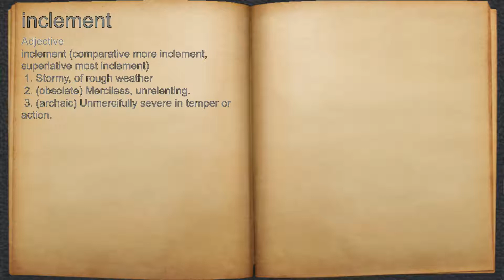What does inclement mean?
A spoken definition of inclement.

Intro Sound:
Typewriter - Tamskp